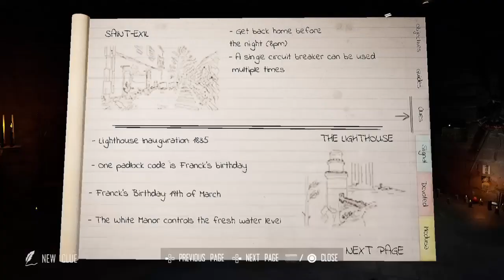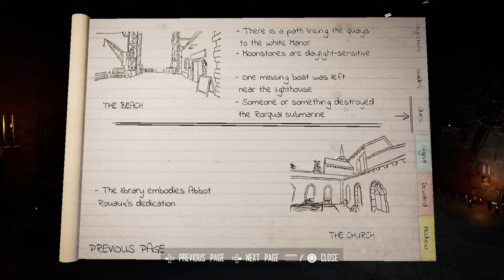Broken Pieces - PS4 Gameplay Walkthrough - The Church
Broken Pieces, Gameplay Walkthrough, The 1st visit to the church, no commentary